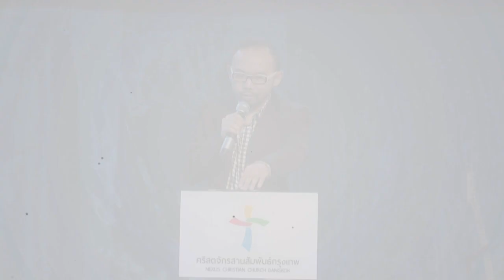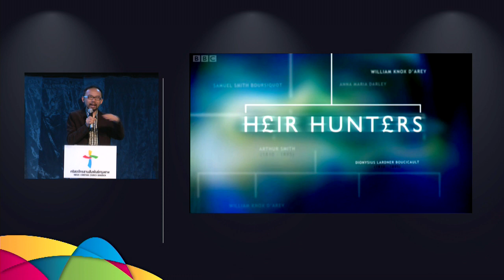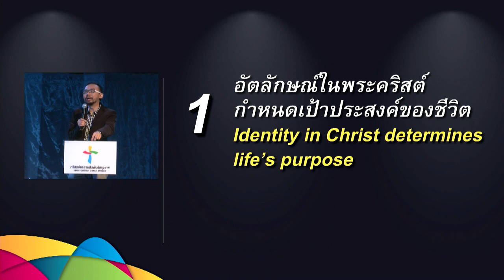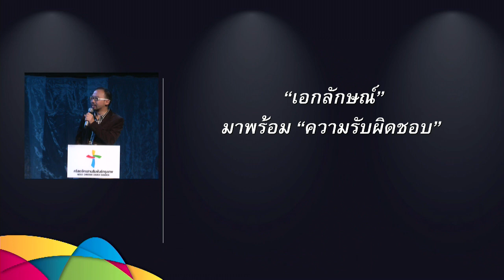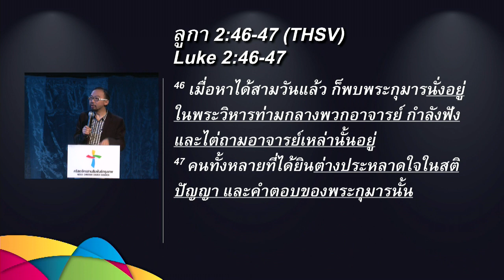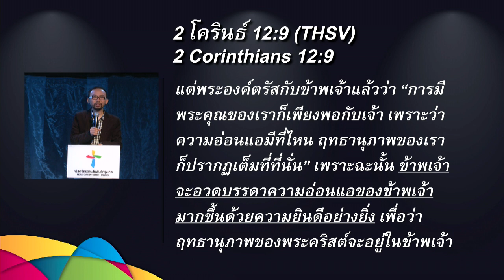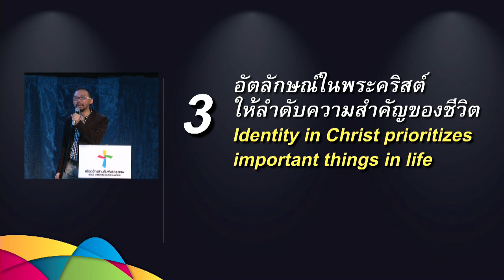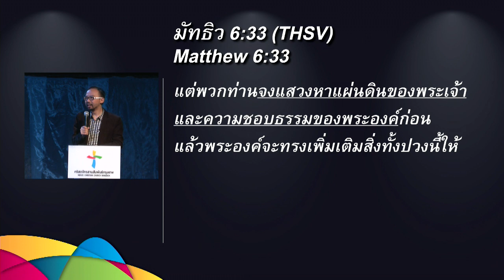คำเทศนา เมื่อคุณรู้ว่า คุณเป็นใคร (ลูกา 2.41-52)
คำเทศนา วันที่ 28 มิถุนายน 2015 โดย อ.ประกิจ ตรีทศายุธ (วิทยากรรับเชิญ)
หัวหน้าภาคพันธกิจทวีปยุโรป Hope International Ministries

หัวข้อ: เมื่อคุณรู้ว่าคุณเป็นใคร

1. อัตลักษณ์ในพระคริสต์กำหนดเป้าประสงค์ของชีวิต
2. อัตลักษณ์ในพระคริสต์สร้างความมั่นคงในใจ
3. อัตลักษณ์ในพระคริสต์ให้ลำดับความสำคัญของชีวิต